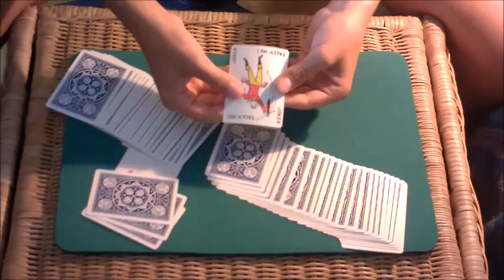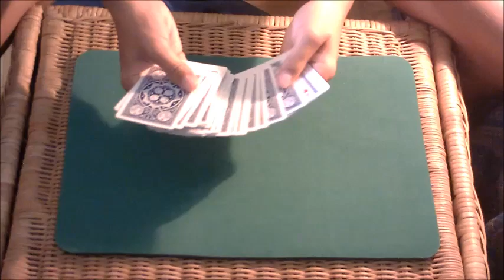Gioco Di Magia Con Le Carte con Spiegazione - Magic Trick + TUORIAL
Ciao ragazzi questo video è per tutti voi e spero che vi piaccia! Gioco semplice ma divertente da fare con gli amici. se volete altri tutorial fatemelo sapere nei commenti. A E NON DIMENTICATE DI ISCRIVERVI.

Amazing card trick!! trucchi con le carte milleaccendini magia video divertenti cameramagia milleaccendini magicianhome hakerman95 trucchi con le carte willwoosh giochi di prestigio magic tricks trucos de milleaccendini water commercial mismag822 magic tricks card tricks poker dynamo magie impossibili magic impossible criss angel david blaine justin bieber one direction tutorial trucchi di magia con le carte trucchi carte spiegazione card trick explanation magic trick revealed tutorial la carta sotto la moneta Magia con carte più spiegazione incredibile TUTORIAL gioco di magia con carte spiegato rivelato

Il codice “SBARD95” non è più valido, ora per ottenere il 10% di sconto vi basterà usare il mio link che vi lascio qui sotto.